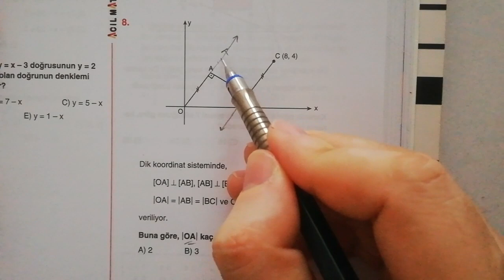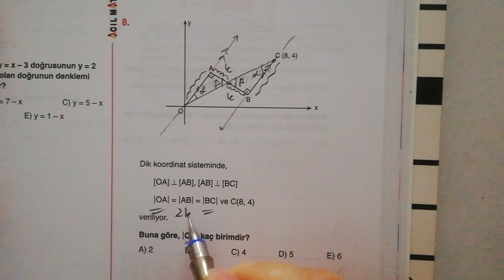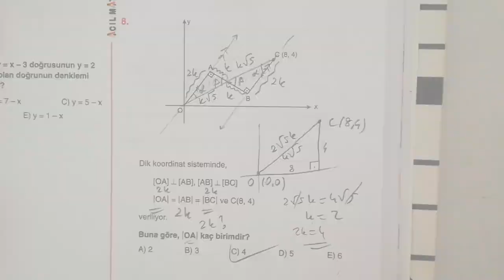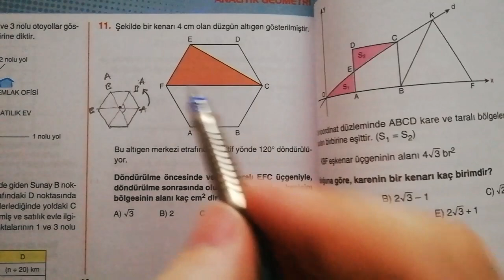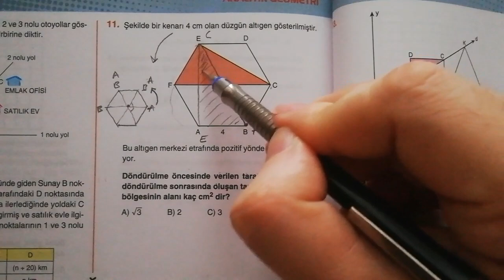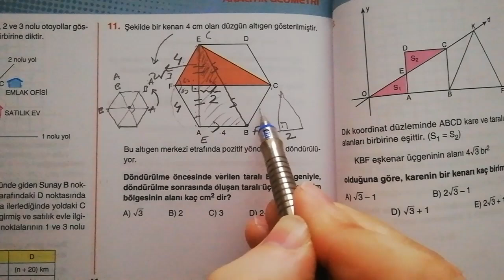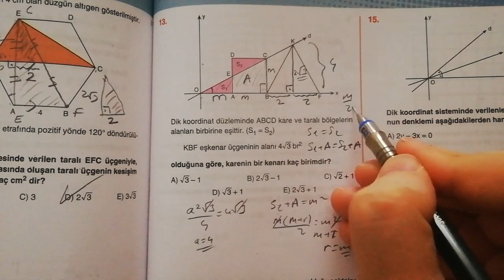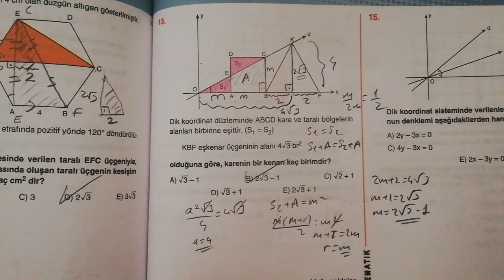3 Acil Soru ve Çözümleri|Analitik ⚠️